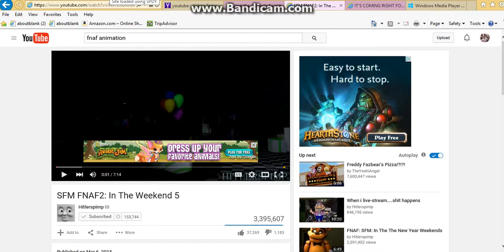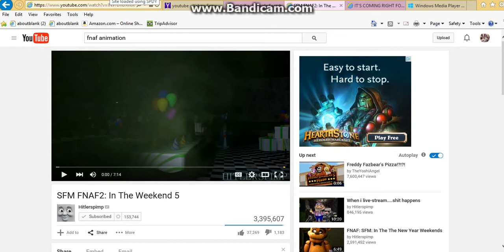i react to 5 weekends- rekt for days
i react to a video I found on hitlers pimp